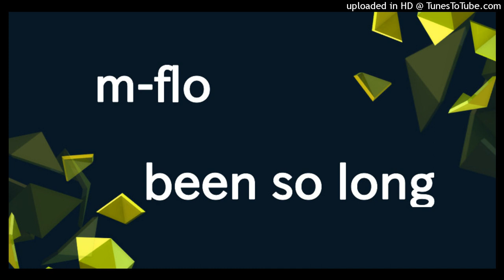m-flo - been so long♭3(cover)